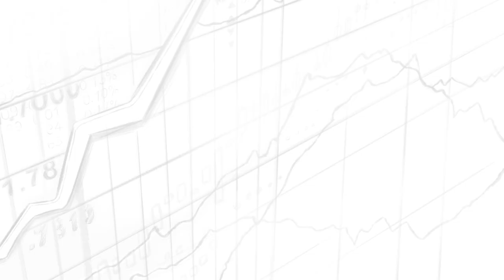Tom Sosnoff | Option Trading Strategies w/ (TIP395)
We are exploring option strategies and how to incorporate them into your investing arsenal with Tom Sosnoff. Tom began his career as an options trader and went on to co-found ThinkOrSwim, a trading platform that was sold to TDAmeritrade for over $600MM. He then created TastyTrade, a media company with shows focused on educating investors about options. He recently sold TastyTrade for a whopping $1 Billion dollars, all while making hundreds of trades per day in his own personal account.

IN THIS EPISODE, YOU'LL LEARN:
- Tom’s billion-dollar entrepreneurial journey.
- The appeal of options and how strategies that limit your profitability actually increase your probability of success.
- How to identify companies with high implied volatility and expected return and what that means.
- How layering options on top of buy and hold strategies can help generate income whether markets are up, down, or sideways.
- The optimal time to buy and sell an option.